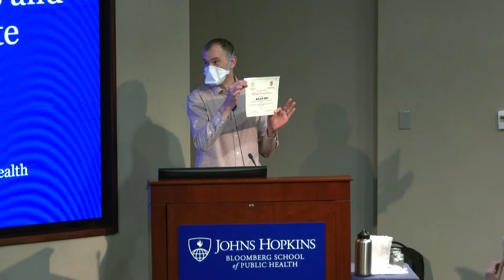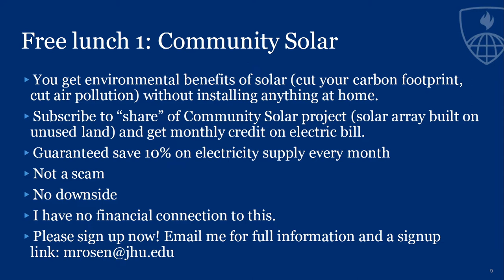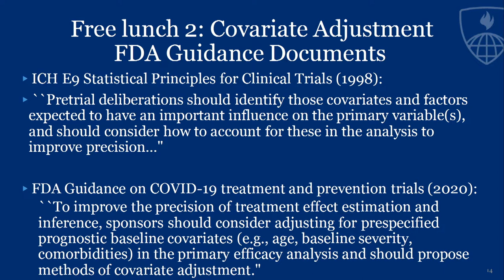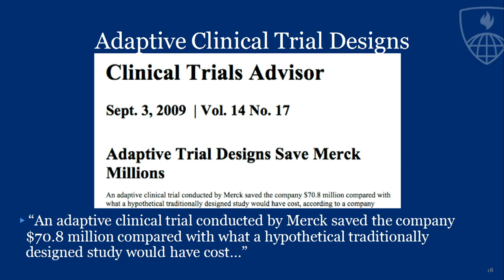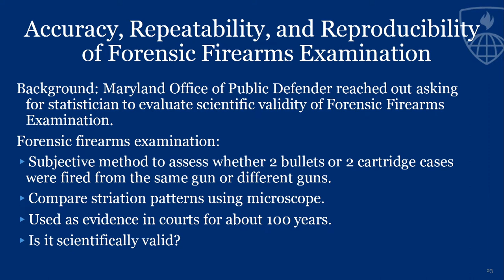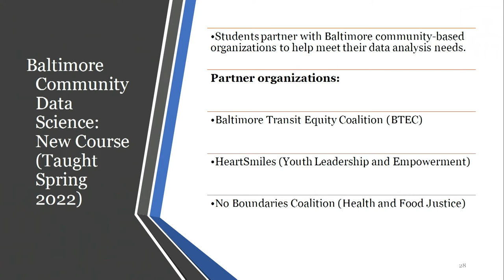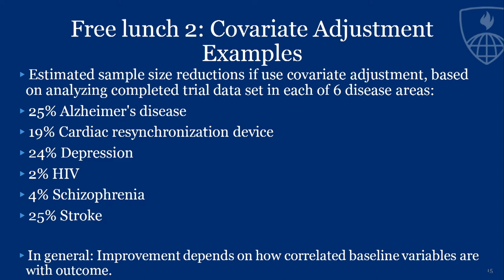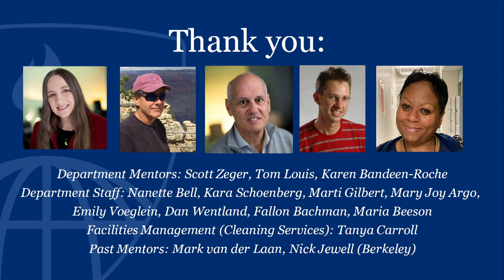A Tale of Two (Almost) Free Lunches: One in Statistics and the Other in Fighting Climate Catastrophe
Michael Rosenblum, PhD MS
Professor, Department of Biostatistics